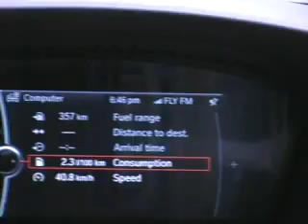2010 BMW 525i fuel consumption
BMW 525i , 2010, 30K km mileage, gasoline 6 cylinder engine: fuel consumption about the service
how to save fuel in a BMW by engine tuning